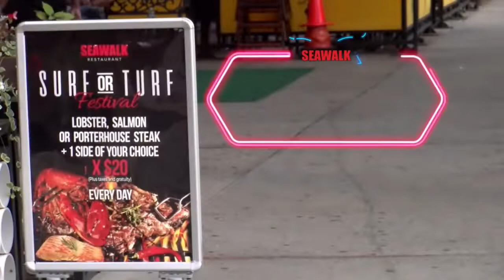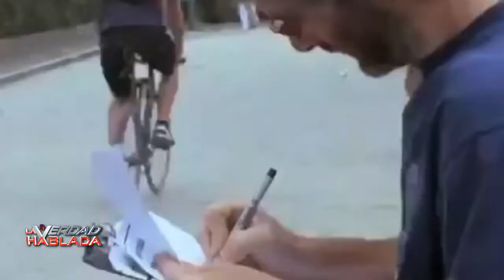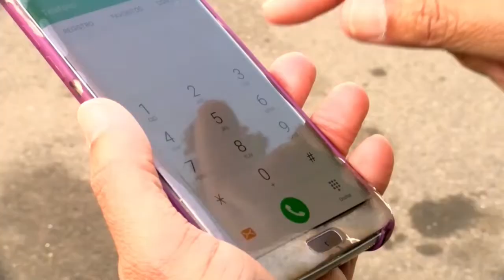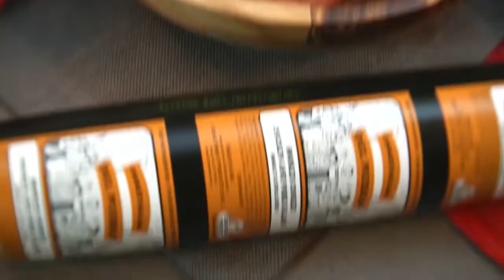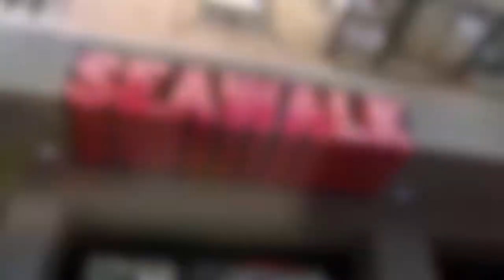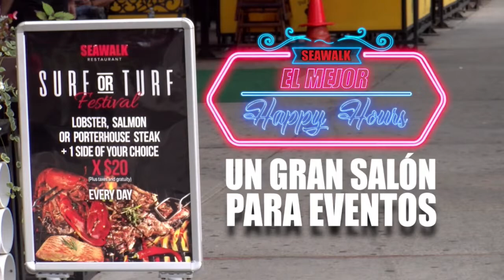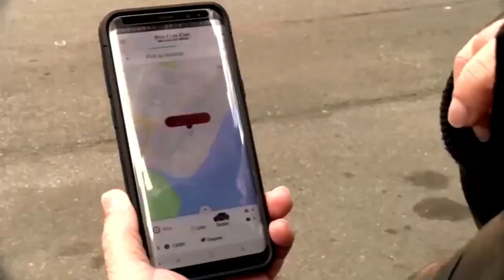La Verdad Hablada 09 05 19 ENCUESTA PRINCIPALES POLITICOS